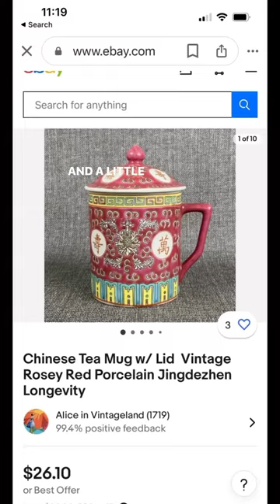Finding a vintage teapot set buried in a backyard